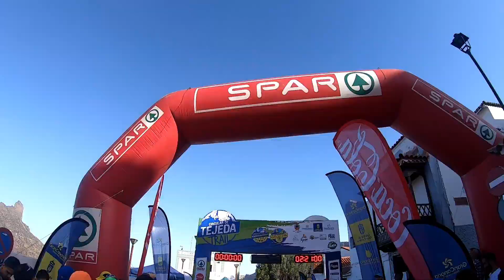CIRCULAR TEJEDA 2019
🎥 DESDE DENTRO
Circular de Tejeda

Para no perder las costumbres un nuevo vídeo 🎥"Desde dentro", esta vez de la Circular de Tejeda, municipio del que dicen es uno de los más bonitos de España, pero para verlo paseando, no para estar corriendo.
El vídeo recorre la distancia corta de 12,5 kms. una distancia engañosa debido a la gran exigencia de su desnivel y de subidas y bajadas que te rompen las piernas y que en un día muy caluroso el recorrido se hizo más extremo para los corredores debido a la deshidratación por las altas temperaturas en barrancos y cimas donde reinan el Roque Nublo y el Roque Bentayga.
¡¡¡ Felicidades a tod@s l@s corredor@s !!!
Dale a 👍 "Me gusta" si te gustó el vídeo.
!!! Nos vemos en la montaña !!!